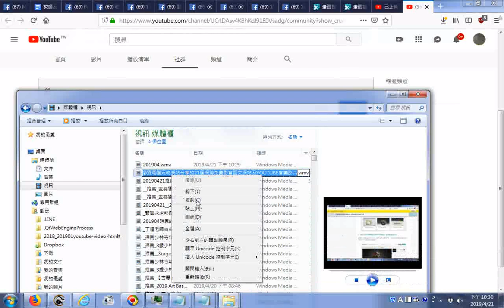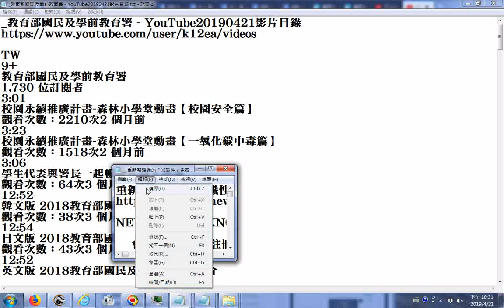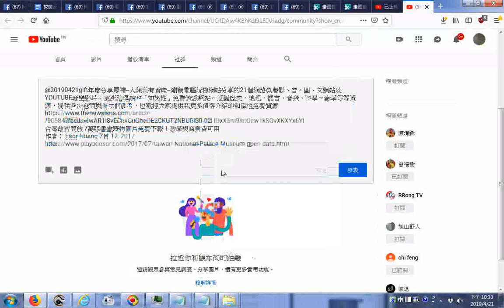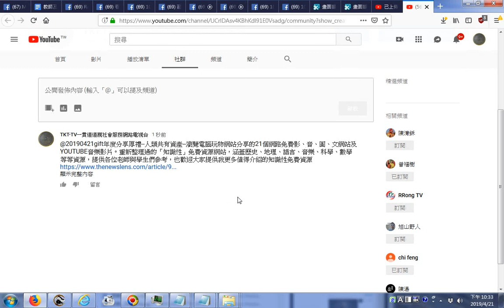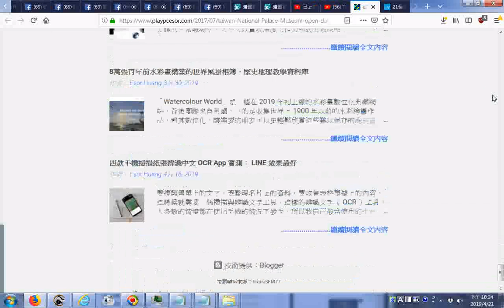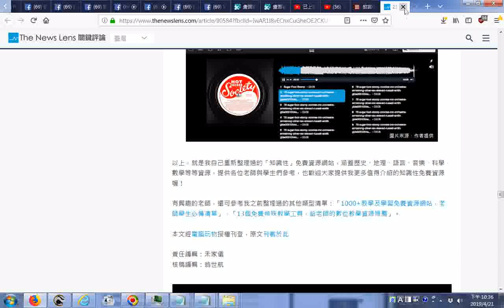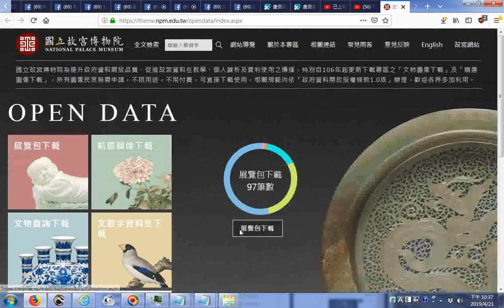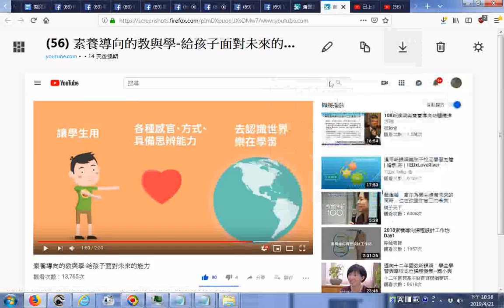20190421YOUTUBE進步的情形 新增的功能可發佈消息分享好資源與網站 社群貼文功能